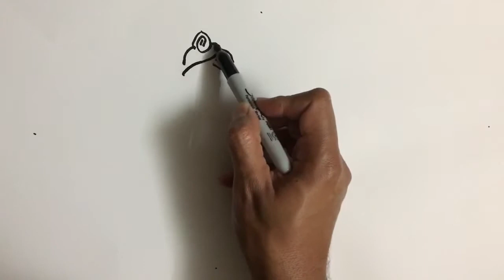Ganapati Bappa Lord Ganesh How to draw step by step tutorial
Ganesh Chaturthi, also known as Vinayaka Chaturthi, is a Hindu festival celebrating the arrival of Ganesh to earth from Kailash Parvat with his mother Goddess Parvati/Gauri. The festival is marked with the installation of Ganesh clay idols privately in homes, or publicly on elaborate pandals.